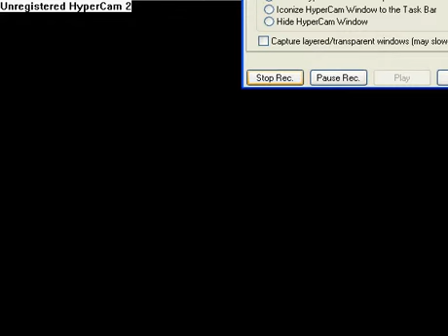~J-ROD'S~ Lets Play! Mike Tysons Punch-Out!! (12)